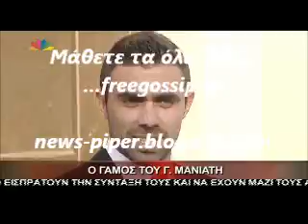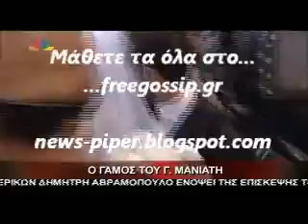Ο Γαμος του Γ.Μανιατη